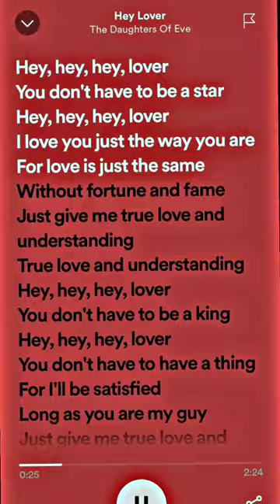Hey lover-The Daughters of eve